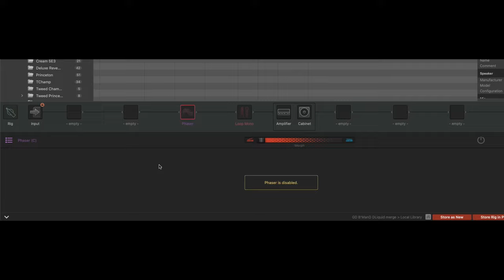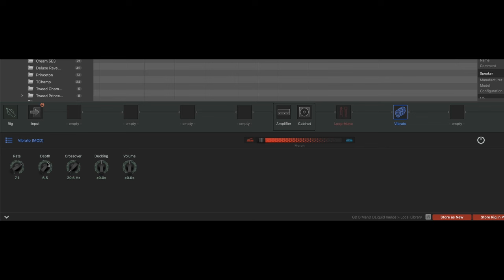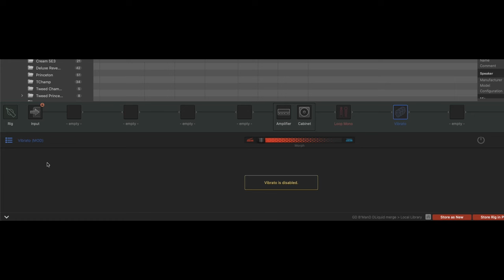Kemper Effects vs Effect Pedals Part 2. Drives, Phaser and Chorus.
GregD compares the inbuilt Kemper effects to effect pedals.

0:00 Opening
0:23 Intro drives
1:03 Distortion +
2:33 Pro Co RAT
4:06 Ibanez TS9
4:41 Observations
5:08 Reason for test
7:06 Phasers
7:52 MXR Phase 90
8:33 MXR Phase 95
10:06 Boss PH-1r
10:53 Observations
11:29 Chorus
11:54 Boss CE-2
13:21 Ibanez SC10
14:01 True Tone H2O
15:13 Observations
15:27 Final thoughts
16:04 Outro